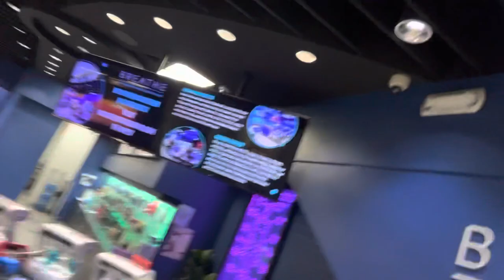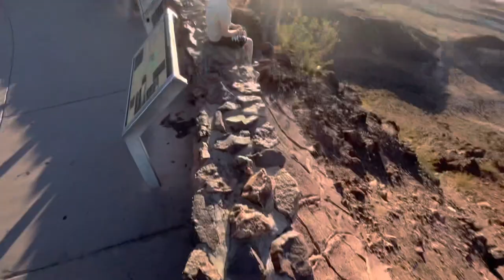Las Vegas 🎰♣️ Sneaker Convention Chop ! Chop! Cashrulethematrix Vlogs